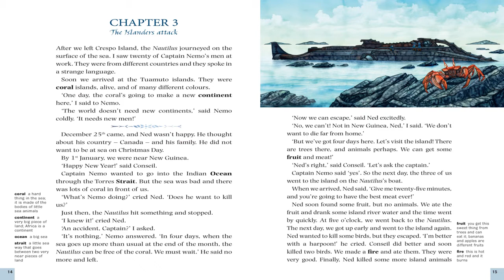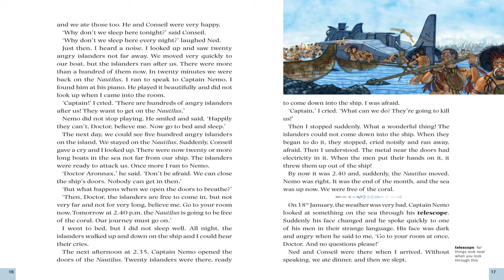Twenty Thousand Leagues Under The Sea | by Jules Verne| Chapter 3 | Oxford Bookworms | Stage 1